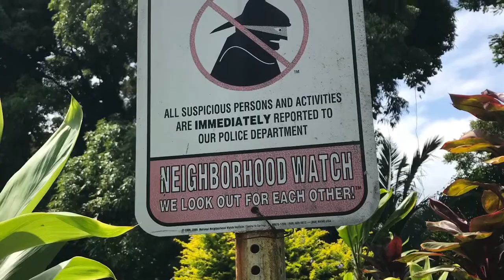Neighborhood Watch Episode 15